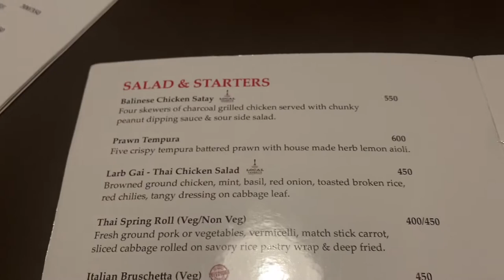Pokhara Tour Ep : 2 Food Test Vlog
Photography / Filmmaking / Adventure / Solo Travelers

Welcome to YOUNGWALKER, your gateway to adventure, exploration, and discovery! Join us as we embark on thrilling journeys through breathtaking landscapes, vibrant cultures, and unforgettable experiences. From epic trekking expeditions to hidden gems off the beaten path, our channel is your ultimate guide to wanderlust and wander beyond. Get ready to be inspired, informed, and entertained as we walk the path less traveled together.